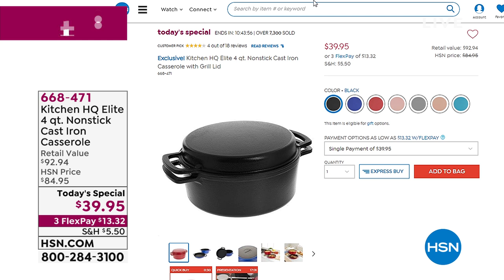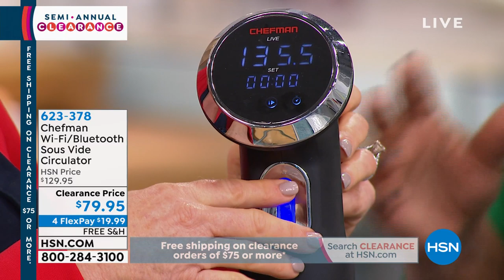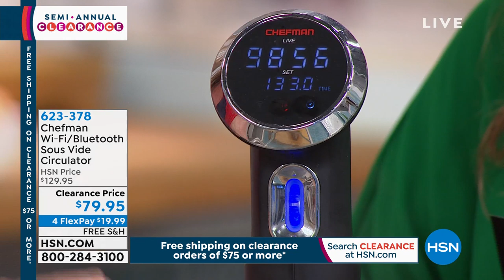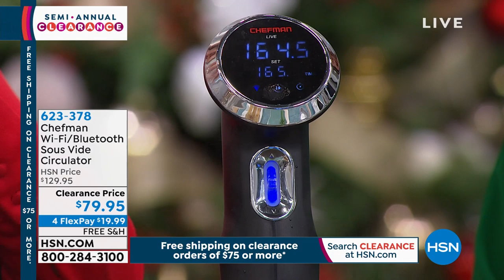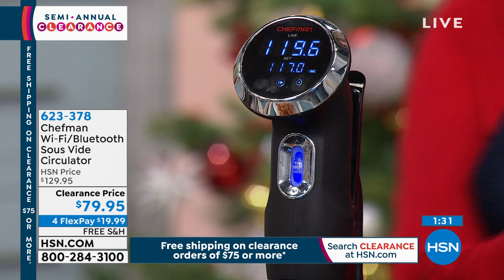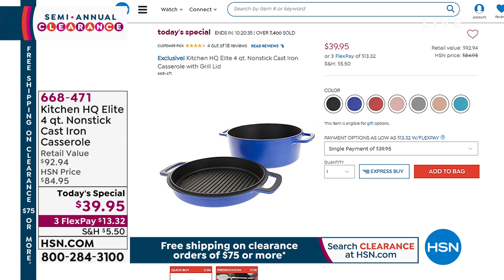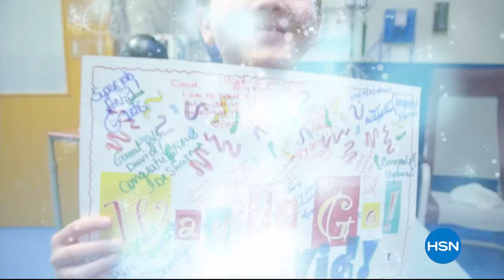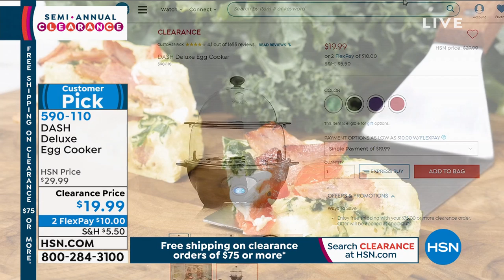HSN | Kitchen Clearance 12.24.2019 - 01 PM